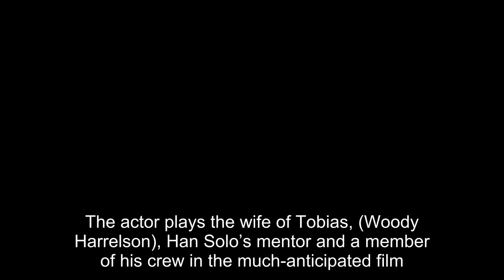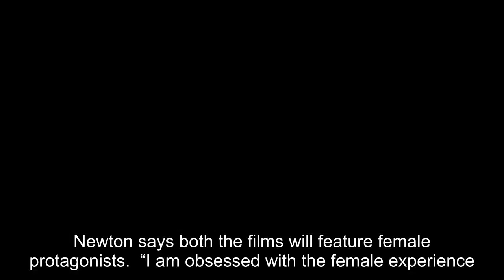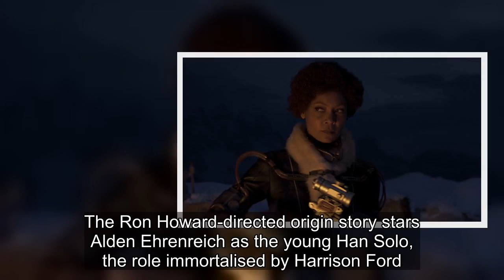Being first dark-skinned woman to lead Star Wars film both great and awful: Thandie Newton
Thandie Newton plays the wife of Tobias in Solo: A Star Wars Story. Thandie Newton says being the first “dark-skinned woman” in a leading role in a Star Wars film is both a “great and awful” feeling. The 45-year-old actor, who stars as in Solo: A Star Wars Story as Val Beckett, says it is high time
[Title], thandie newton, thandie newton solo: a star wars story, thandie newton movies, solo: a star wars story release date, solo: a star wars story latest updates, han solo movie, star wars films, hollywood news, indian express news, entertainment news